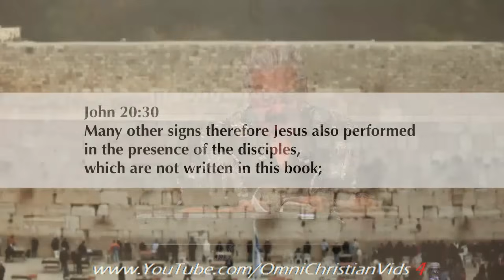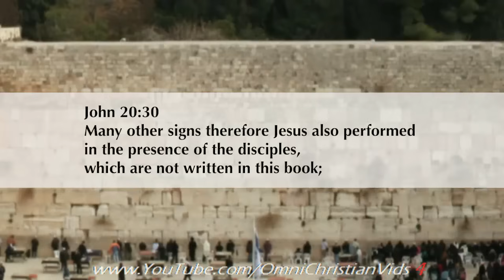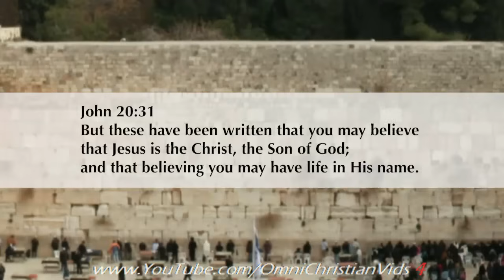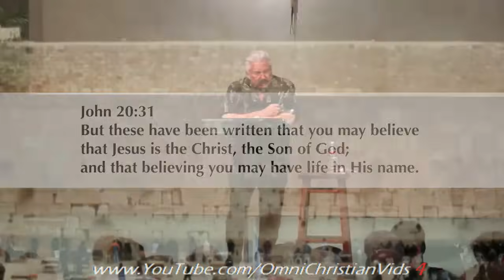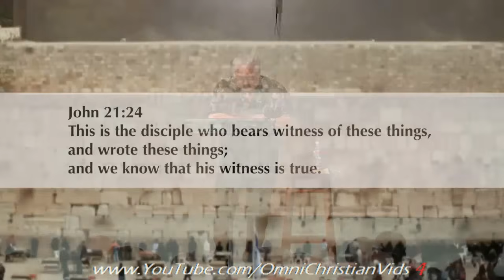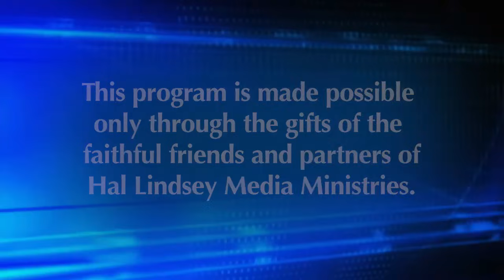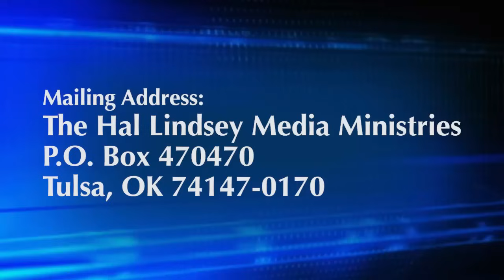Hal Lindsey Ministries ~ (Part 2) The Book of John